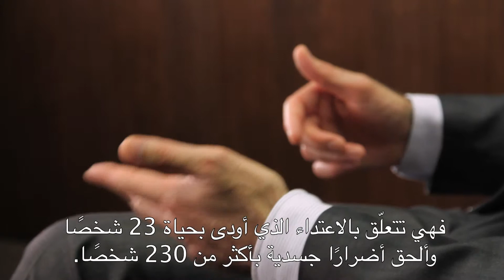ما وضع المتضرّرين في الإجراءات؟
للمتضرّرين وضعهم أمام المحكمة الخاصة بلبنان. فيُسمح للراغبين من المتضرّرين بالمشاركة في الإجراءات. وستكون هذه الإجراءات طويلة ومعقّدة، ونحن ندرك ذلك، فهي تتعلّق بالاعتداء الذي أودى بحياة 23 شخصًا وألحق أضرارًا جسدية بأكثر من 230 شخصًا. ويجب أن يُمنح المتضرّرون الحقّ في إسماع صوتهم وفي الاعتراف بهم أمام المحكمة وفي أثناء المحاكمة بصفتهم الوحيدة كمتضرّرين. ولا يمكن أن تقتصر هذه المحاكمة على المتّهمين الذين يوجّه المدّعي العام اتّهامات إليهم ومحامي الدفاع عنهم. ويجب الاستماع إلى المتضرّرين في مراحل الإجراءات كلّها. ولكن كيف يكون ذلك؟ لقد عُيِّن ممثلون قانونيون من المحامين، لتمثيلهم يوميًا أمام المحكمة. وسيتأكّد هؤلاء المحامون من حصول الاستماع إلى المتضرّرين فرديًا في أثناء الإجراءات. ومن الجدير بالذكر في هذا الصدد إلى أنّ مصاريف التمثيل كاملة ستُسدّد من ميزانية المحكمة بالنسبة إلى غالبية المتضرّرين، وعلى أيّ حال بالنسبة إلى من يفتقرون إلى الموارد المادية اللازمة لتسديد أتعاب محاميهم. ومن جهة أخرى، يمكن للمحكمة أن تؤمّن حماية ملائمة لكلّ متضرّر يطلبها، وذلك بالنسبة إلى المتضرّرين الذين يحتاجون إلى حماية خاصّة.